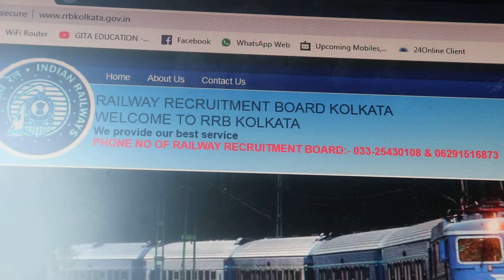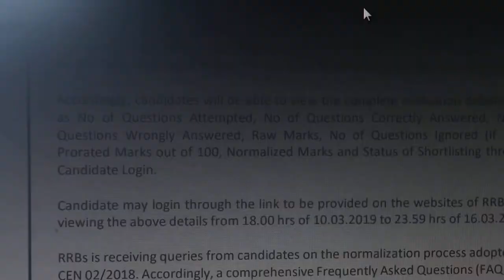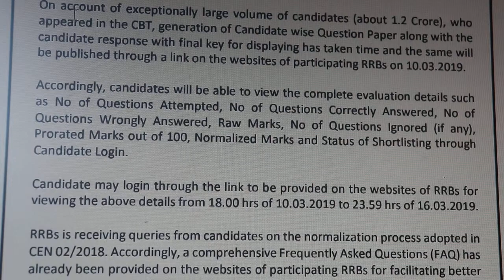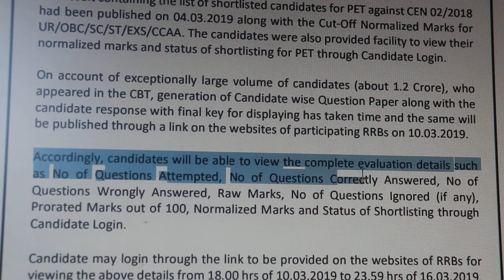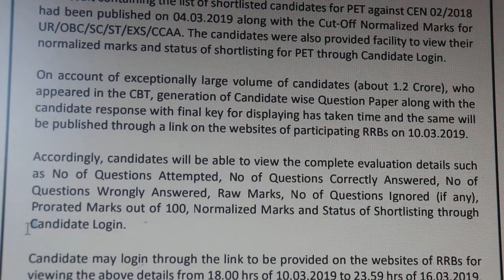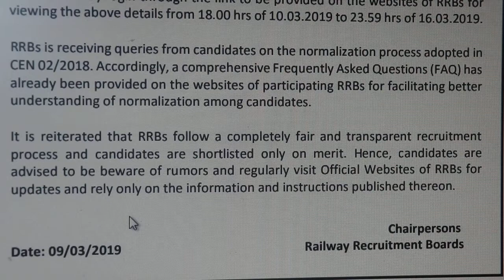Final Group D Result & Raw Marks 2018.রেলের গ্রুপ ডি পরীক্ষার ফাইনাল রেজাল্ট ২০১৮,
1.GITA EDUCATION

My another educational youtube channel. GITA EDUCATION

3. Helpline 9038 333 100 / 200 / 300